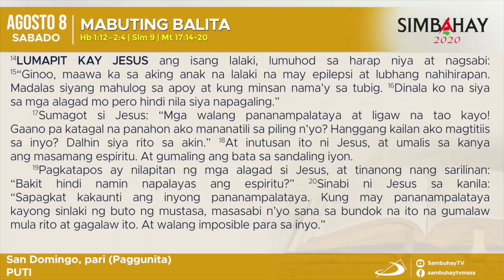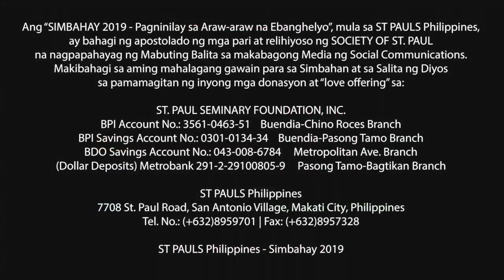Simbahay | Paggunita kay San Dominic, pari | Agosto 8, 2020